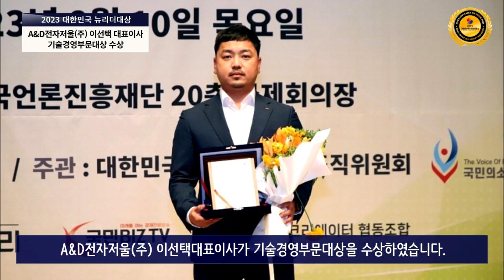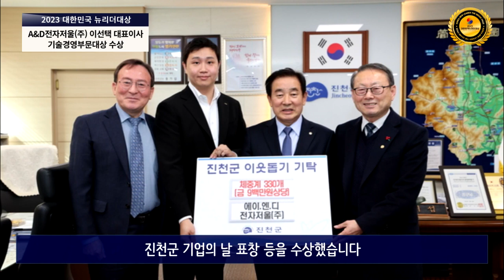2023 대한민국 뉴리더대상 A&D전자저울 이선택대표이사 기술경영부문대상 국회상임위원회 위원장 표창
사단법인 한국신문방송인협회가 주최하고 대한민국 국회와 언론인들의 엄격한 기준과 공정한 심사로 선정되는 2023년 제5회 대한민국 뉴리더대상 시상식에서 A&D전자저울(주) 이선택대표이사가 기술경영부문대상을 수상하였습니다.

1986년 제이씨계량기 시스템으로 시작해 올해 창립 38년 된 국내 최대의 전자저울을 생산하는 기업입니다. 초정밀 발란스 저울부터 수천 톤의 무게에서 극미량의 무게까지 500여종의 전자저울을 생산하는 에이엔디는 전자저울 업계 최초로 국제품질보증규격인 ISO9002 인증을 획득했고 국내 생산량의 80%를 전세계 46개국에 수출하는 해외에서 더 인정하는 독보적인 기술력을 자랑하는 글로벌기업입니다.

이러한 성과를 바탕으로 그 동안 최고의 영예인 동탑훈장과 대통령 표창 등 화려한 수상 경력은 물론 2021년 진천 신공장 설립 후 이선택 대표는 충북 우수 기업인상과 진천군 기업의 날 표창 등을 수상했습니다

특히 이대표는 지역 어르신들의 건강관리를 위해 저울을 기증하는 등 이웃사랑 실천에도 참여하는 모범기업인으로, 글로벌 강소기업으로 성장하고 있습니다.